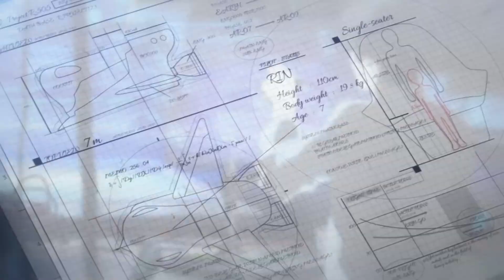❝May I?❞ | Happy B-Day Daddy ♥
Okay this is my first time trying out a scheduled upload,,, If all goes well this SHOULD upload at exactly 1:00 A.M. on November 15th in my time, because as you can clearly see from the title it's my Dad's birthday today! He was born in New York at 4:05 A.M. so I had to account for the time difference, but I wanted to upload it as close to when he was born as possible so hopefully the scheduled upload actually worked,, Honestly it feels weird writing this right now because today is the 5th so I'm like 10 days ahead of schedule... So HELLO FUTURE PEOPLE!
This isn't the first time I've made an edit for my Dad, but it IS the first time I've made one specifically for his birthday!! It's not super amazing or anything like that, I certainly could have done a lot better of course but honestly I just wanted to make something that could get my emotions across... I think I definitely managed to fulfill that though, so I'm happy with it anyway! And I'm sure my Dad would have loved anything I made anyway... He always did. ♥ Of course I HAD to use Shelter because so much of what Rin did with her dad gave me vivid memories of my childhood as well. Rin's dad pushing her on the swings and playing in the sandbox with her? When I was little, my Dad used to bring me to the park every weekend and he would play with me. He'd also push me on the swings, play in the sandbox with me, hold me up to reach the monkey bars, and kneel down to catch me when I reached the bottom of the slide. And afterward, we'd go to the donut store nearby and share a raspberry jelly donut together!! Rin's dad watching over her while she slept? My Dad also did that. Every time I took naps, when I woke up he'd always be right next to me, and sometimes I'd wake up to him stroking my hair. That's one of the reasons I love when people touch/play with my hair so much now. Rin's dad gifting her a stuffed animal? My Dad played one of those carnival games over and over again at Knott's Berry Farm until he won me a HUGE Snoopy plush! They had smaller ones, but he insisted that he'd keep trying until he got the biggest one because that's the one he knew I wanted the most, even though I never said it out loud. Because I was so little the plush was legit bigger than I was,, I remember I used to even sleep on top of it. Rin's dad combing her hair? My Dad used to also comb my hair every morning before he'd bring me to school, and he'd always be so gentle.. Honestly it amazed me that he could be so gentle, because I have wavy/curly hair that gets tangled SO easily. Nowadays I legit have to yank my hairbrush sometimes to get all the tangles out, but my Dad never did that. I wish I knew what his secret was... But most of all, Rin's dad sacrificing everything to ensure his daughter's happiness because he just loved her that much? My Dad ALWAYS did that. I remember that on his birthdays every year, he always asked ME where I wanted to eat and what I wanted to do, even though it was HIS birthday. He'd always say things like my favorite color is his favorite color, my favorite food is his favorite food, my favorite cartoon was his favorite cartoon. That's just the kind of person he was. My happiness always came before everything. Even when he started getting sick, even when he was in so much pain, he'd always smile for me. Even when his body got weaker and weaker, he still managed to give me some of the tightest and the best hugs I've ever gotten in my entire life. I miss those hugs so much. Nobody's arms have ever felt so safe and warm, so much like home. So to the man who loved me more than anything else in the entire world... This is for you, Daddy. This is for you, because like this song says in the bridge, "your love is changing me". It has already changed me, and it continues to change me, even six years after you've been gone. I strive to be a better person every single day, to be like you. Your kindness, your big heart, your compassion and understanding.. All of those qualities that I loved the most about you, I've learned now thanks to you. I wouldn't be the person I am today if it wasn't for your love and guidance. I still struggle to be the best version of myself because more than anything, I want to make you proud. I know you've always been proud of me, but I want to earn that praise and affection you had always given to me. I hope that you're watching me somehow, I hope that one day we can meet again so that I can show you how much I've grown and so that I can finally have one of your amazing hugs again. I love you so much Daddy. I always have, and I always will. Happy birthday. ♥
...I don't even know if anyone bothered to read this far down past my literal essay,, WHOOPS!! But if you did, thank you so much, really. I didn't mean to ramble so long but,, YOU KNOW ME... I never shut up!! Especially not about the people I love... I hope that one day, everyone can find love (romantic, platonic, familial, etc.) that fills their hearts the way my Dad did with mine. ♥